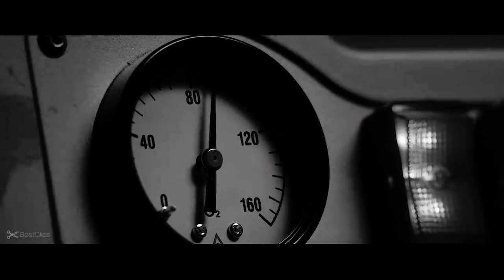Deadpool Tribute (Happy Early Birthday, PoolStroke!)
For those who don't know, PoolStroke is a good friend of mines who has made me feel welcomed in the Arkham tribute community. Tomorrow is his birthday and this video is for him. I hope he enjoys it.
Song is Crazy by Farewell, My Love